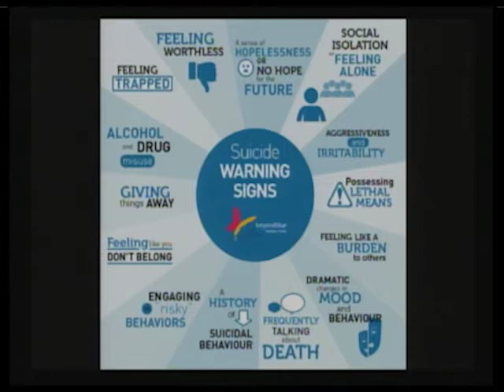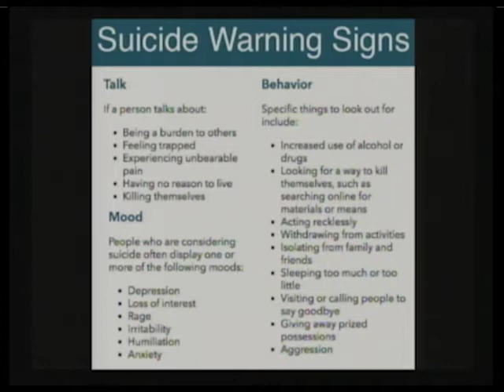Destigmatizing Mental Illness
Kendra M. Hoyt, MSCJ – Life Coach Counselor and Lecturer, Galen University
Dr. Eve Aird - Provost, Galen University
Ami Windsor - Community Member Cayo, Belize